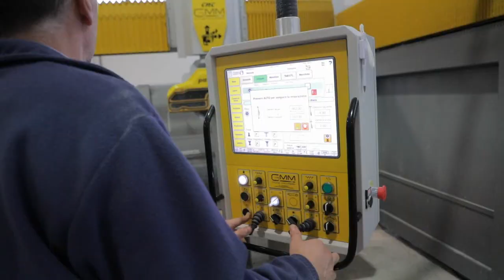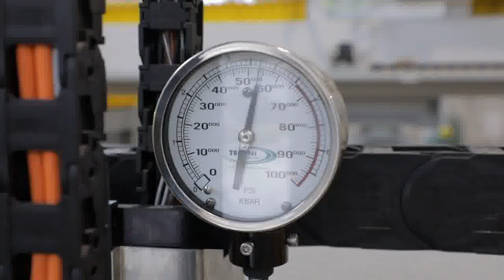COMBO - THE ULTIMATE SAWJET CENTRE